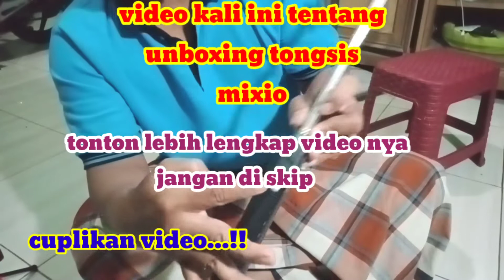Unboxing Tongsis Tripod || Tongsis Merek Mixio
Unboxing Tongsis Tripod, baru saja menerima paket dari shopee berupa tongsis merek MIXIO. Alat ini untuk keperluan nge you tube. alat ini keren banget pokoknya pas untuk pemula, harga ekonomis. mantap. dan terima kasih untuk semua pemirsa yang sudah menonton video ini. semoga bermanfaat dan menginspirasi. 🙏🙏🙏